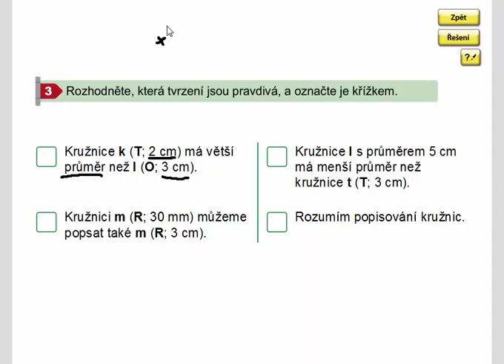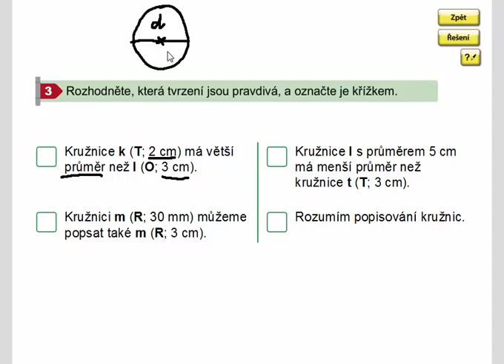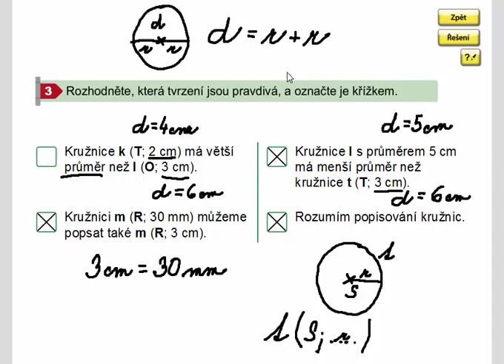Kružnice, Geometrie 3. ročník, strana 49, cvičení 3